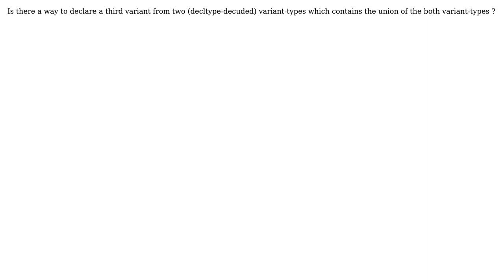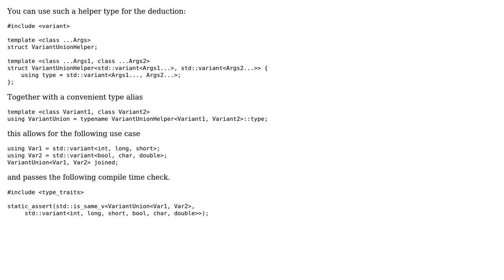Join the types of std::variant‹a, b, c› andstd::variant‹x, y, z›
With thanks & praise to God, and with thanks to the many people who have made this project possible! | Content (except music & images) licensed under CC BY-SA | Music | Images & others | With thanks to user lubgr user Bonita Montero and the Stack Exchange Network Trademarks are property of their respective owners. You are responsible for your own actions.